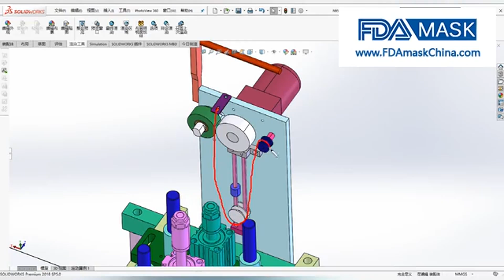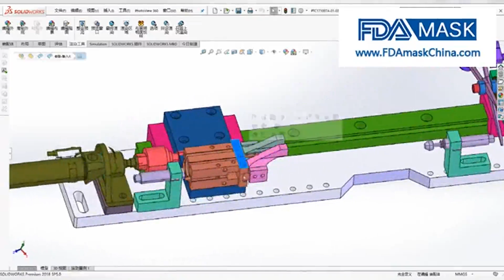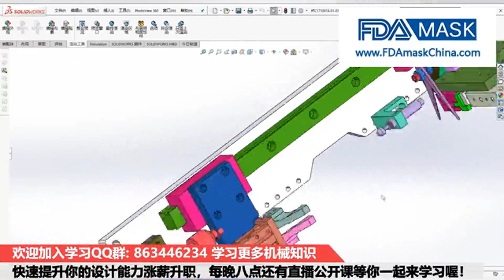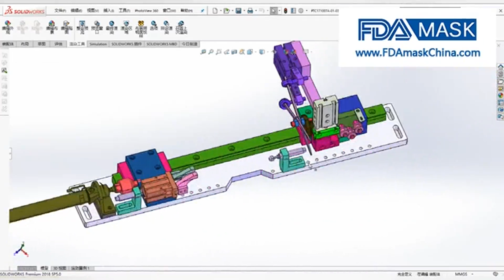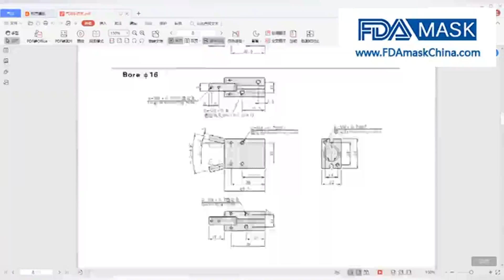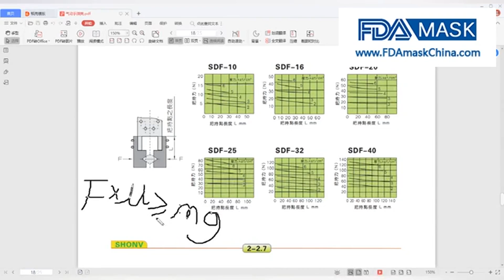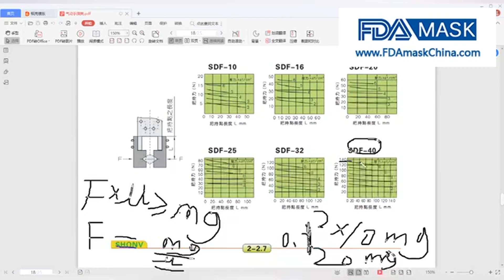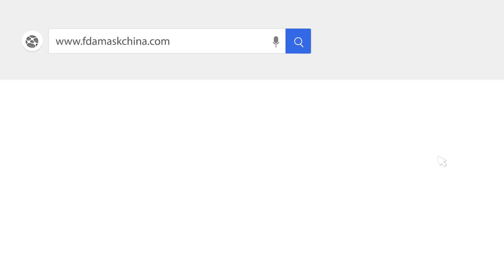Cours de formation d'ingénieur de dessin 3D de machine de soudage par ultrasons masque facial KN95 s